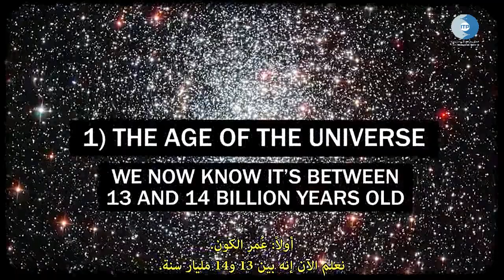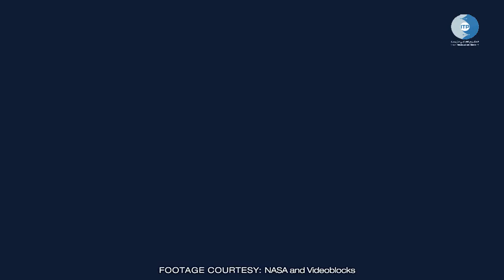أفضل خمسة أشياء تعلمناها من تلسكوب هابل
تلسكوب هابل، عيننا على الفضاء، سيتم إحالته للتقاعد قريباً وإستبداله بتلسكوب جيمس ويب. لكن دعونا لا ننسى أفضل ما قام به تلسكوب هابل عبر مشاهدة مقطع الفيديو التالي:
ترجمة ومتابعة فنية: محمد عدنان